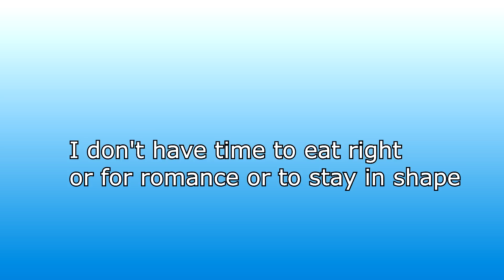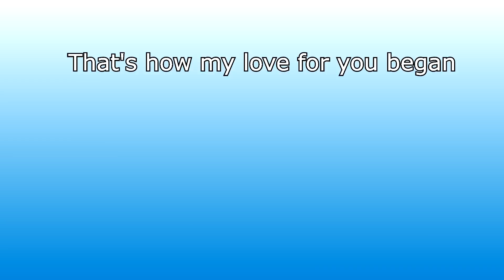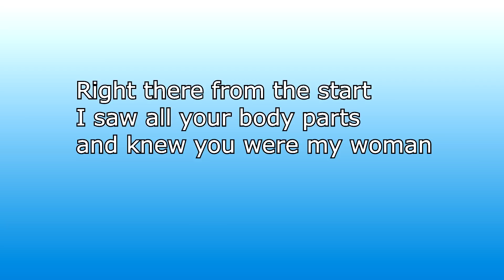The TSA Song (Love At First Scan)